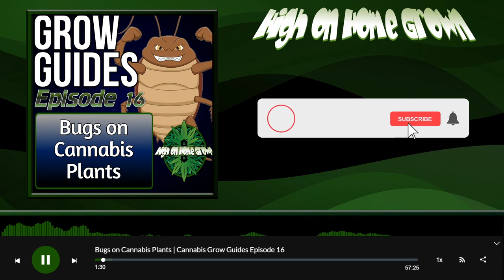Bugs on Cannabis Plants | Grow Guides Episode 16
Bugs on cannabis plants can quickly become a big problem. With in a few days you can go from seeing a few small bites on your leaves to being completely infested and you may lose your whole crop. There are many different types of bugs that like to live on cannabis plants.

In this episode we cover the most likely ones you will find. From spider mites, thrips and fungus gnats, to aphids, caterpillars and ants. We cover the most common bugs on cannabis plants.

Before treating a cannabis plant with pesticides, it is important to know what bug is infesting your plant first. You must treat the problem correctly, or you may just make it worse. Make sure you are well prepared for any bugs on cannabis plants by listening to this episode of our cannabis podcast.

Thank you for downloading and listening to our cannabis podcast! I hope you have enjoyed this episode. Also, if you have any questions about this episode, or anything else related to your grow, you can find help over at the cannabis growing forum at Percys Grow Room! We hope to see you there.
It is hard work being a cannabis related Youtube channel, the algorithms do not treat us nicely and we rely on you guys, our listeners to help our channel grow.

You can also download hundreds of previous episodes of our cannabis podcast from your favorite podcast network 100% free!! Just search for High on Home Grown, or click these links:

You can also find us on all major social networks, and of course, on the cannabis forum at Percy's Grow Room!
Thanks again for watching this episode of our cannabis podcast! Again, help the show grow by sharing it with your friends, or on social media. We appreciate every single share! Stay high, stay safe!